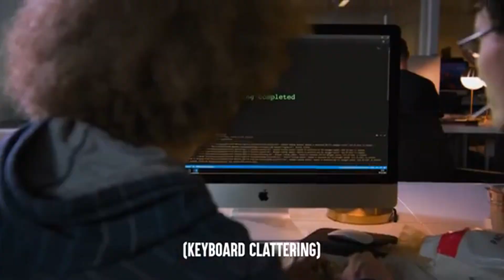ytp hurricane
YTP is Serious. Obviously